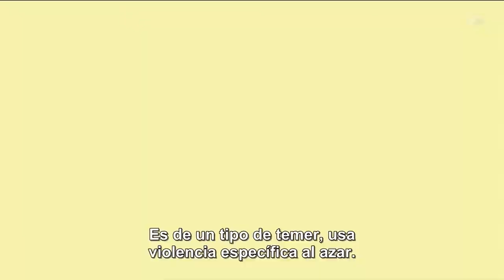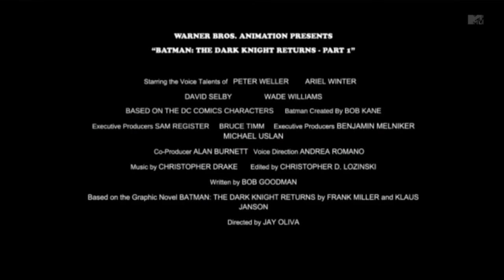Batman The Dark Knight Returns Part 1 Official Trailer FULL HD